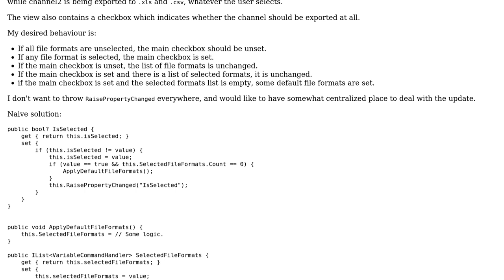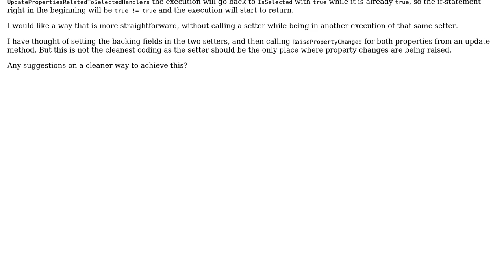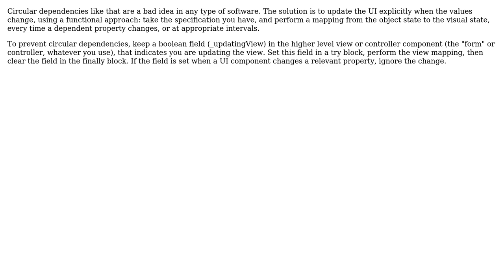Software Engineering: Mutually dependent Properties in WPF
With thanks & praise to God, and with thanks to the many people who have made this project possible! | Content (except music & images) licensed under CC BY-SA | Music | Images & others | With thanks to user Ramzi Kahil user plr108 user Frank Hileman and the Stack Exchange Network Trademarks are property of their respective owners. You are responsible for your own actions.